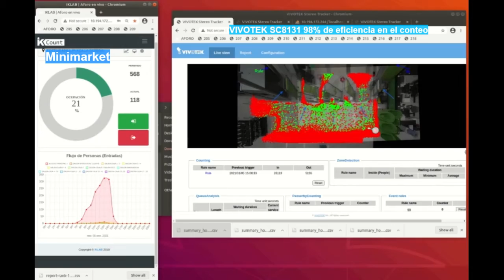IKCount SC8131 Stiching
La función de "stiching" en las cámaras 3D SC8131 de VIVOTEK,  permite unir dos o más cámaras para que funcionen y reporten como un solo acceso. Podemos hacer stiching con hasta 7 cámaras de conteo, una de ellas funcionando cómo master y el resto como slave. De esta forma podemos cubrir hasta 32 metros de ancho con las cámaras instaladas a 5 metros de altura y lentes de 2mm. IKCount se conecta a la cámara master, recibiendo la información de conteo generada por las 7 cámaras del acceso.